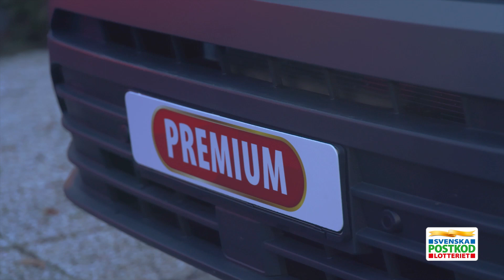Berit i Ekeby vann husbilen i Postkodlotteriets Premiumvinst!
Vilken grej! Fina Berit från Ekeby uppgraderade sina lotter i Postkodlotteriet - och var den första någonsin att vinna Premiumvinsten! En husbil värd 989 550 kronor. Dessutom vann hon på båda sina lotter. Så stort, stort grattis Berit till en husbil OCH en vinstcheck på ytterligare samma belopp i pengar.